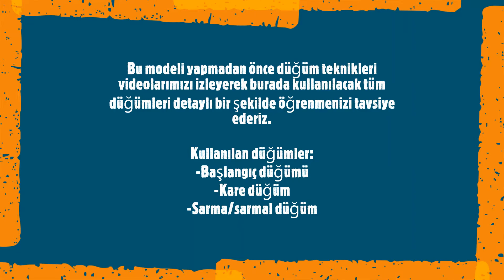Seramik Aparatlı Doho Makrome Duvar Süsü Yapımı - Kendin Yap - Hobici Kutu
Kendin yap – Seramik Aparatlı Doho Makrome Duvar Süsü nasıl yapılır videomuz sayesinde farklı bir dekorasyon ürününe kavuşacaksınız.

Bu Makrome Duvar Süsü yapımı için gerekli malzemelerden biri olan yarım ay şeklindeki seramik makrome aparat Doa Ceramics tarafından Hobici Kutu için özel olarak tasarlanmıştır. Satın alma için aşağıdaki linklerden birine gitmeniz yeterli olacaktır.

Bu seramik aparatlı makrome duvar süsünü yapmadan önce düğüm teknikleri videolarımızı izleyerek tüm düğümleri detaylı bir şekilde öğrenmenizi tavsiye ederiz.

Kullanılan düğümler:
• Kare düğüm
• Sarma (Sarmal) düğüm

Seramik Aparatlı Doho Makrome Duvar Süsü yapımında kullanılan malzemeler:
• 1 adet Doa Ceramics tasarımı seramik makrome aparatı
• 1 adet 1 m uzunluğunda 4 mm tek burgu koton ip
• 4 adet 2 m uzunluğunda 4 mm tek burgu koton ip

Anlatıcı: Arzu Özgenç